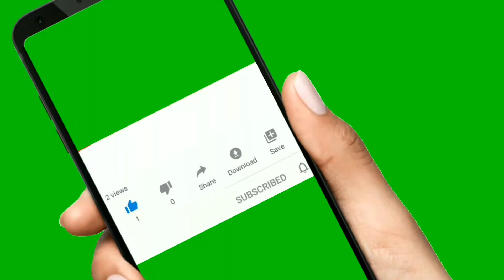LORD I OFFERED MY LIFE @ GIVE THANKS Song Cover by : Harlem oh